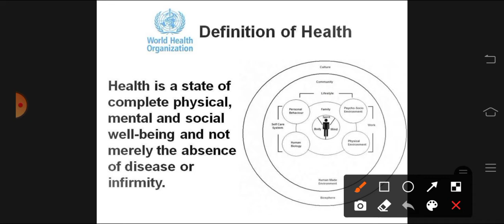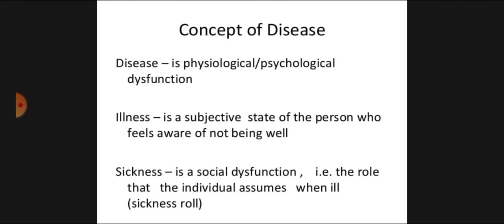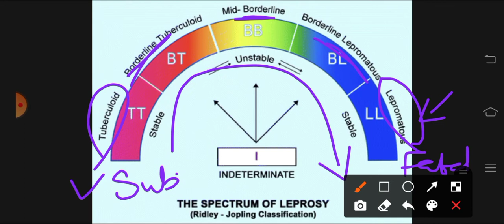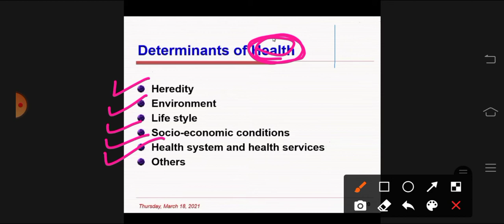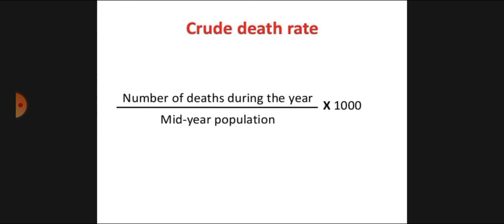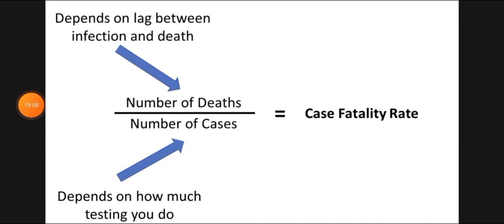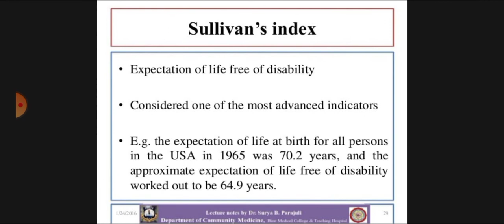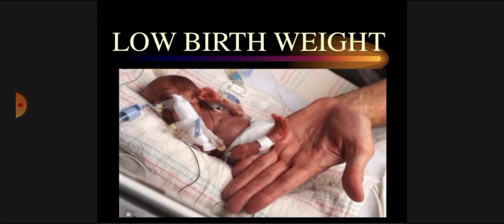Concept of Health & Disease 1 | Health,Disease,Illness,Sickness, Spectrum & Iceberg,Determinants